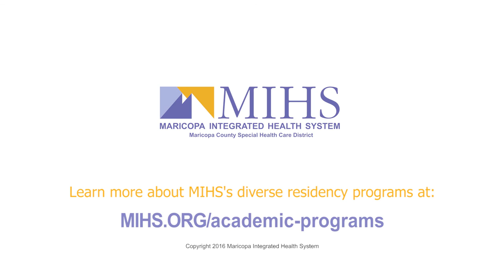2017 Match Day at Midwestern University - Phoenix, Arizona